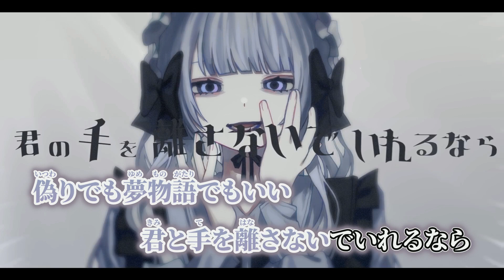【二コカラ】ツナギアイ ／ Neo feat.柏 on vocal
Neo feat.柏 様の ツナギアイ のニコカラです。